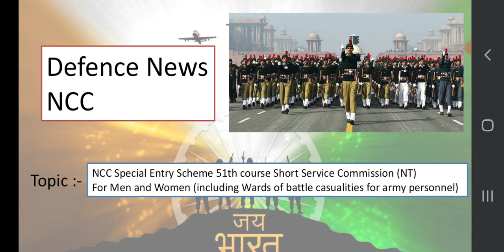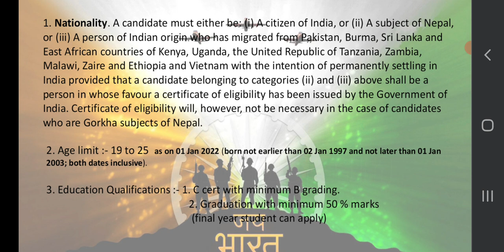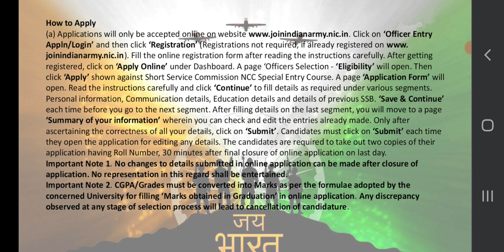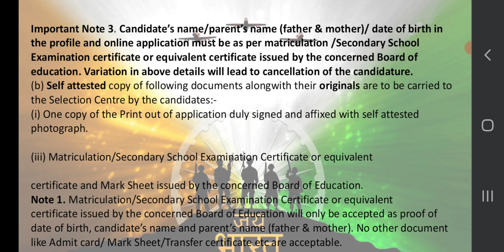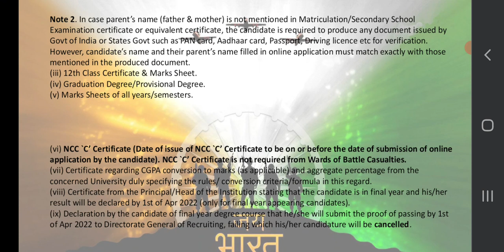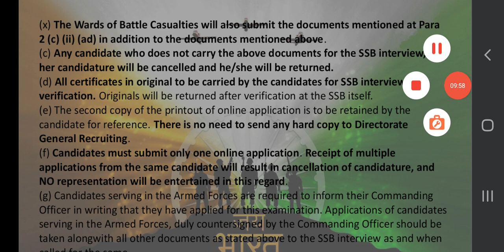Ncc special entry ||officer entry for c certificate holders